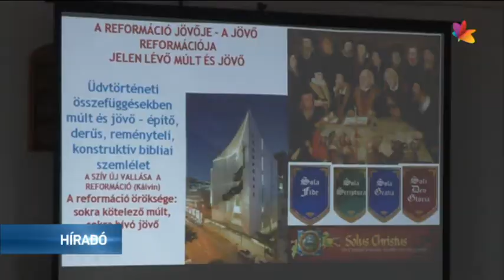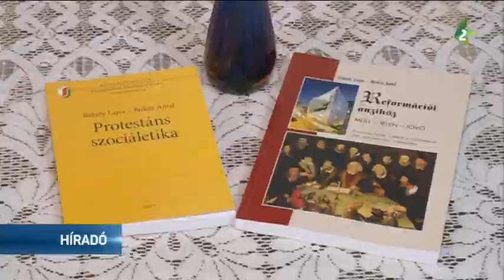A reformáció jövője – a jövő reformációja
Bácsfeketehegyen egyházmegyei presbiteri konferenciát tartottak, amelyre a bácskai egyházmegye nagyobb gyülekezetein kívül szórványgyülekezetekből is érkeztek presbiterek. Az eseményen magyarországi vendégek is jelen voltak.